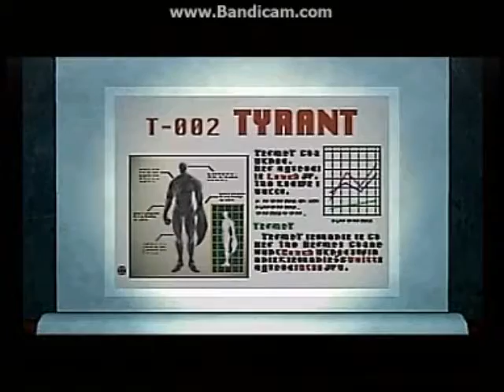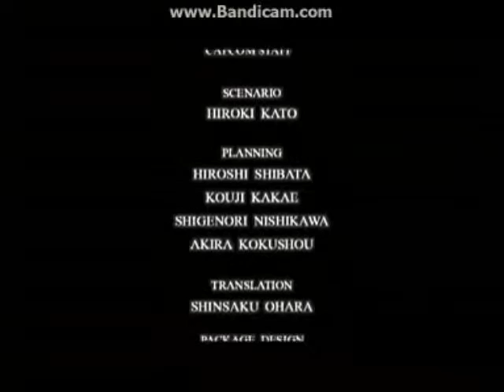Resident Evil Wesker's Report